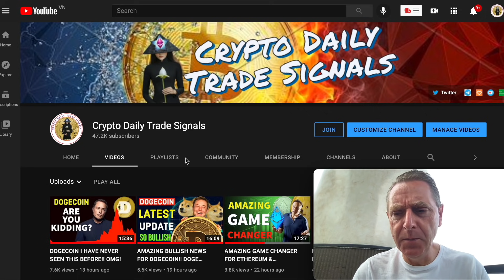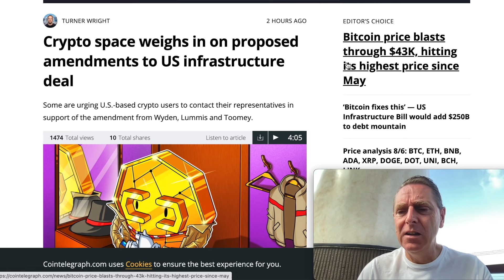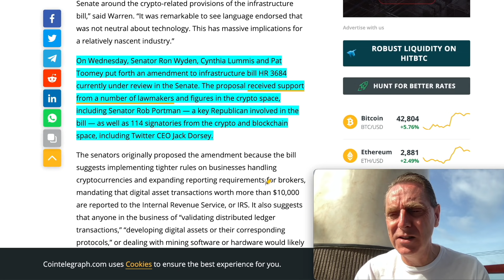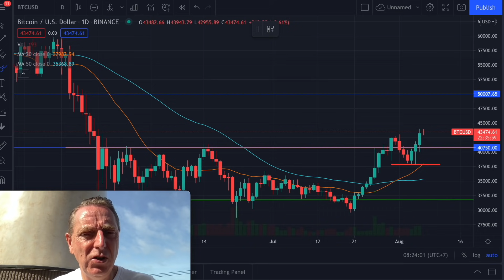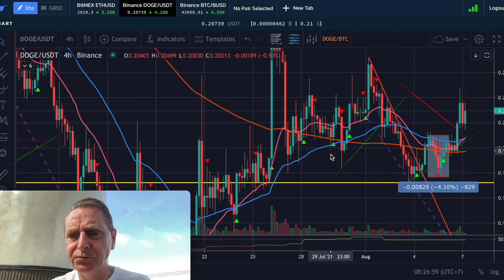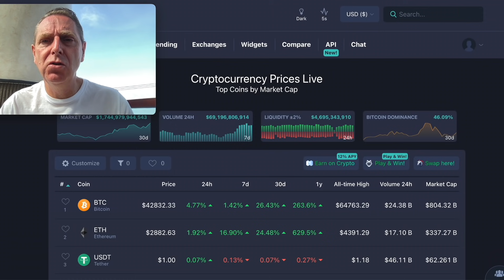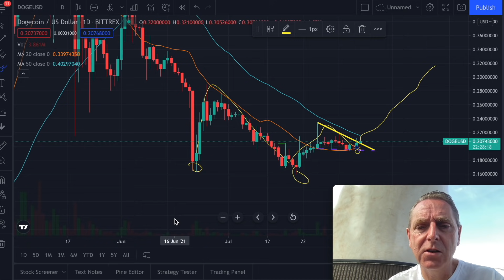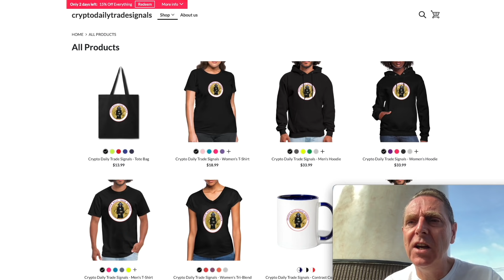OMG! HUGE PRICE SPIKE COMING FOR DOGECOIN ! + LATEST BREAKING NEWS!!